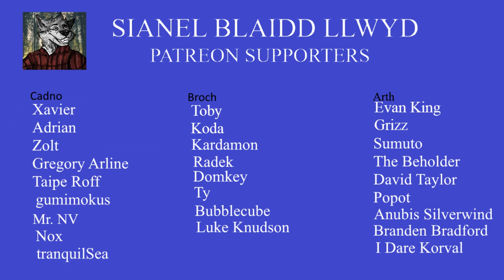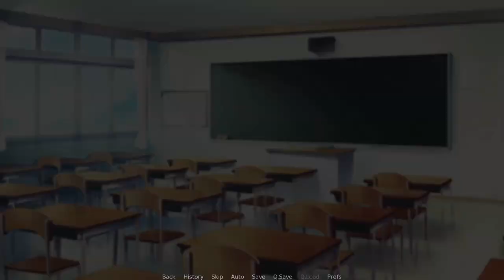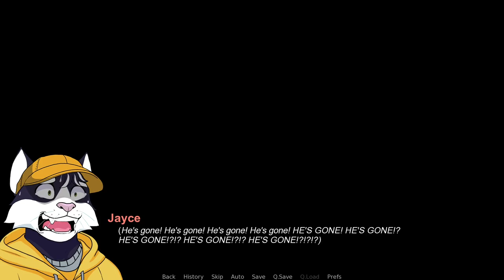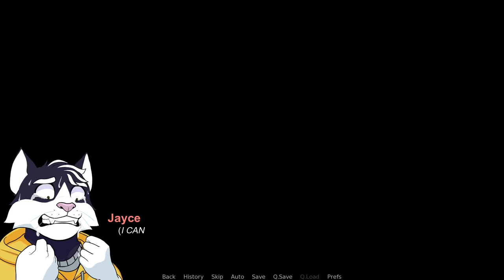Socially Awkward (Tom) - Your Caring Sharing Lion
There's some planning for the housewarming and Jayce has a bad encounter in school.

Socially Awkward is also on itch.io